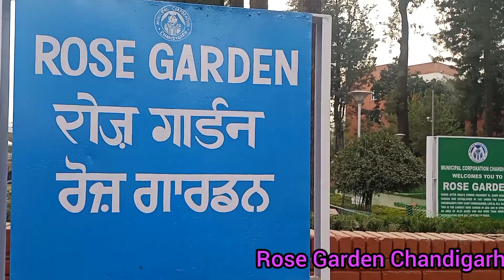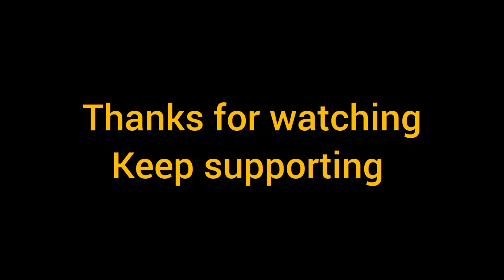Missed the Rose Festival/51st Rose Festival-2023/Rose Festival/February17 to February19/Rose Garden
Rose Festival

The 51st Rose Festival-2023, which will cost Rs 2.19 crore, will be held from February 17 to February 19. A total of Rs 1.40 crore out of Rs 2.19 crore will be spent on the light and sound show, which has been included in the Rose Festival for the first time (credit Google)

I really missed the Festival ,